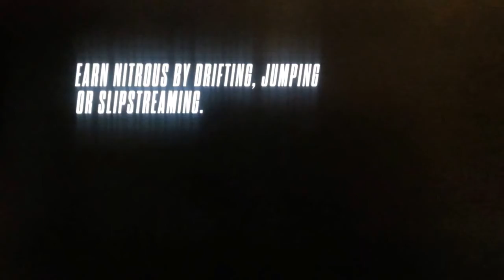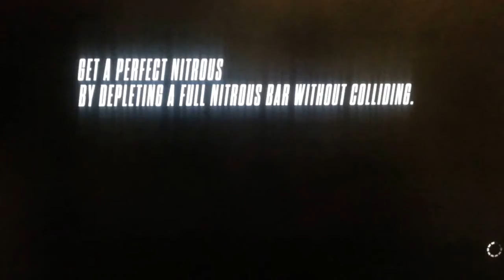NFS Rivals Episode 3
In this episode I am still messing around and doing what I have done in the past two episodes. I hope you guys enjoy this as i play more NFS Rivals. Episode 4 will be coming soon. I hope you all enjoy.

Thank you so much for the support. I hope to see everyone in the next one.